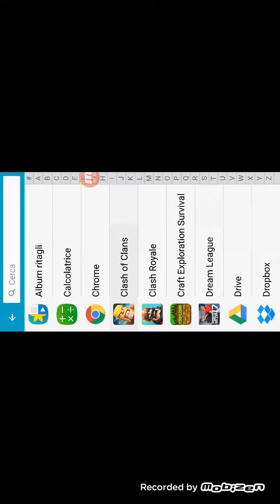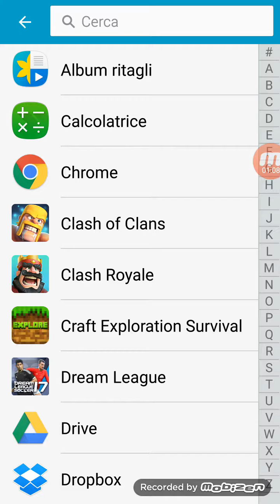Scalata su clash royale !!! Iniziamo subito con un minatore a 2